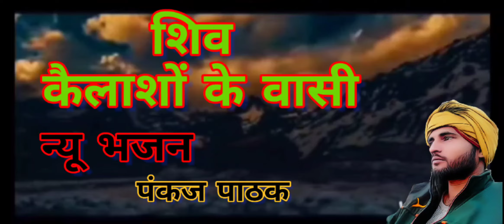शिव कैलाशों के वासी,, भजन,, स्वर,, पंकज पाठक,, new singar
Shiva bhajan । शिव भजन । shiv vandana । शिव आराधना, shiv vinati shiv git, shiv song। भोले शंकर । shiv kailashon ke vasi । शिव कैलाशों के वासी, शिव भजन, भोले बाबा भजन,, स्वर pankaj pathak